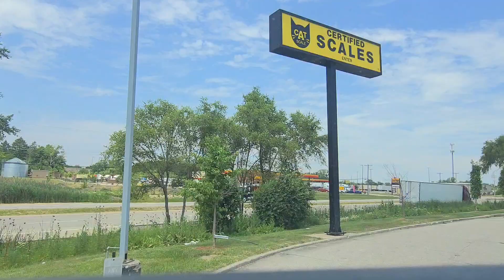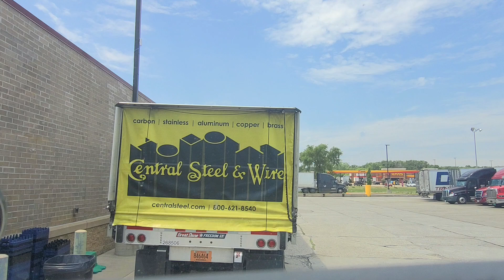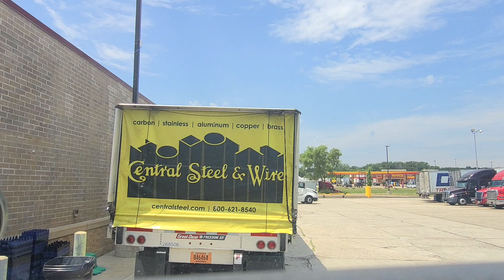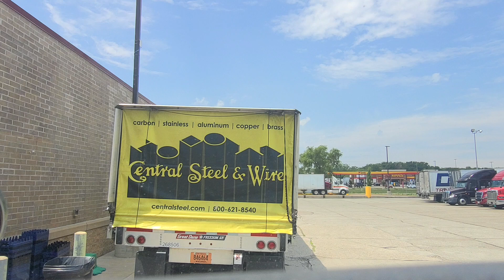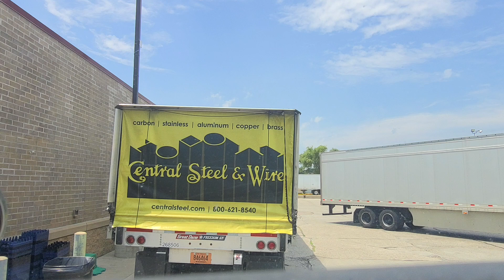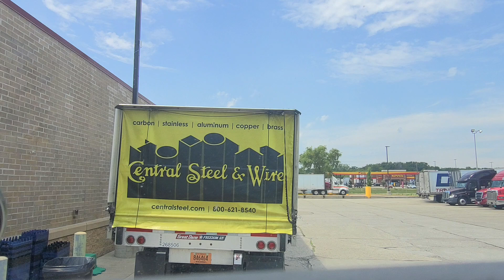Hang out in a Real Big Rig as it drives across America. Listen and experience life on the road. POV